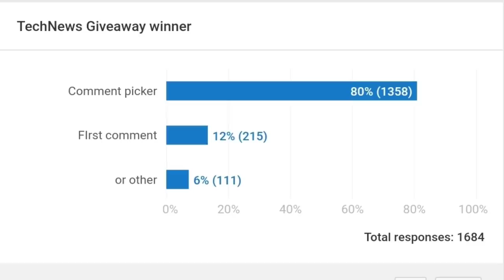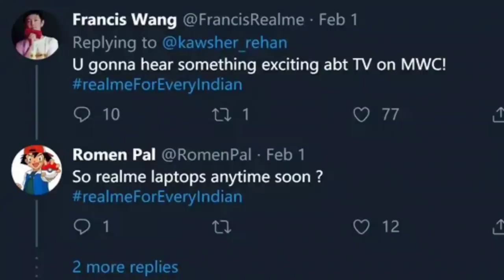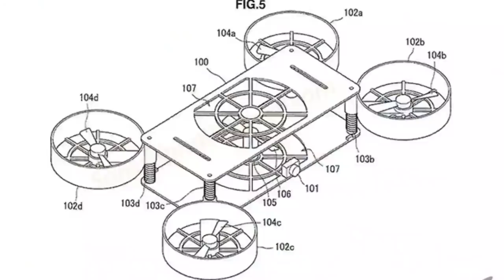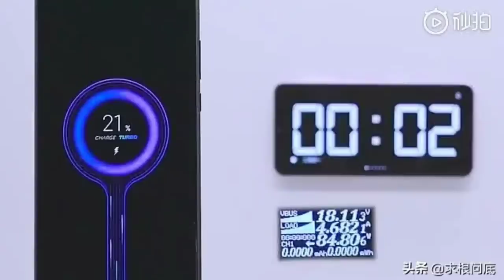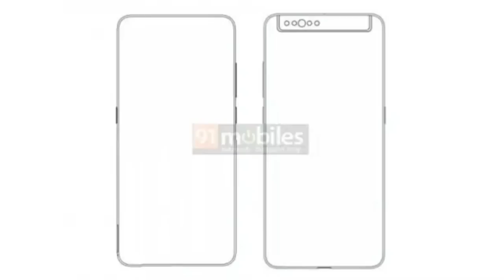TechNews83 Mi100W Charger soon, K30pro 33Wcharger, Realme Laptop, Mate40 Transparent phone,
TechNews83 Mi100W Charger soon, K30pro 33Wcharger, Realme Laptop, Mate40 Transparent phone, Sony Foldable Phone, Xiaomi Flip phone